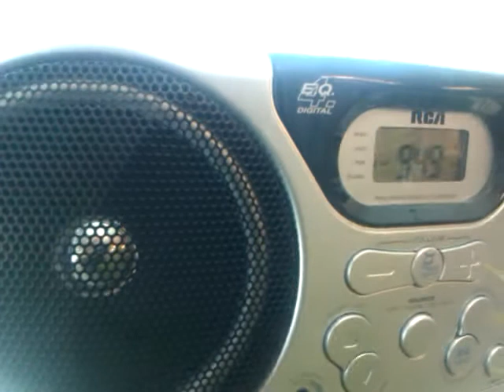Pop-Pop Jordan winning a radio call in.